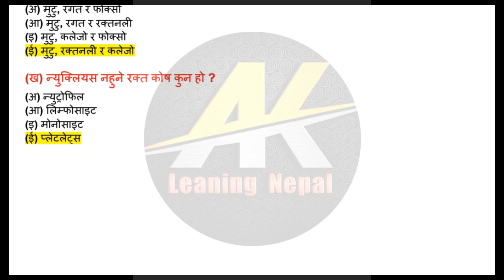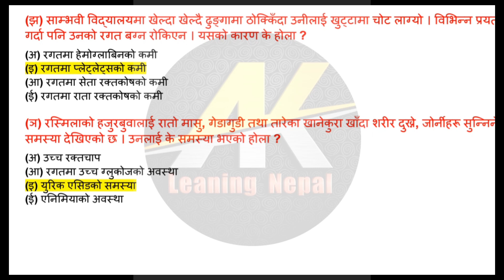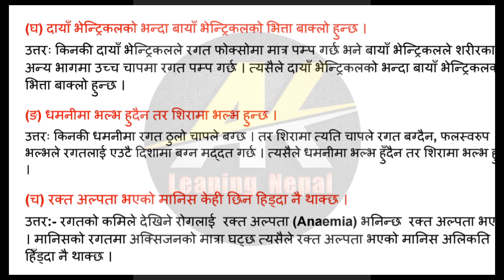class 10 science chapter 5 । class 10 science chapter 5 exercise । शारिरिक संरचना र जीवन प्रक्रिया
∆ Video Queries ∆
शारिरिक संरचना र जीवन प्रक्रिया
life processes
class 10
life processes class 10 full chapter
class 10th science chapter 5th
class 10 science guide 2080
class 10 science and technoogy chapter 5
science chapter 5 exercise class 10
science chapter 5 solution class 10
AK Learning Nepal
class 10 science chapter 5 question answer
AK Learning Nepal
class 10 science note
class 10 science chapter 5 exercis...
class 10 science chapter 5
class 10 science chapter 5 questio...
life processes class 10 science bio...
class 10 english unit 12 exercise
see grading system in nepal 2080
see grading system in nepal 2079
वैज्ञानिक अध्यन
scientific study class 10
science and technology studies
class 10 science chapter 1 solution
class 10 science chapter 1 scientific study
10 class chapter 1 exercise
class 10 science chapter 5 ncert
exercise class 10 science 5

. Credit.

Is to entertain people and I usually focus on technology about what the people are doing not the individual themselves, please don't go spreading hate it's all for knowledge.